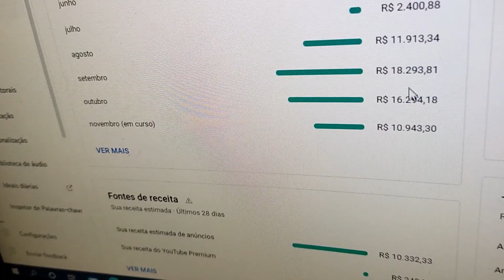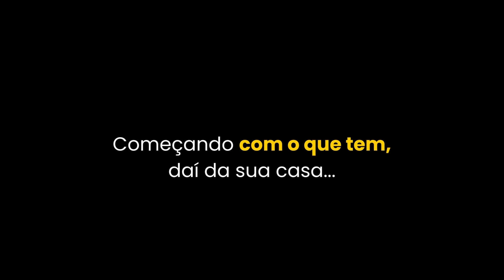MC DANIEL CONTA DETALHES DA SUA ATUAL RELAÇÃO COM SUA EX NAMORADA | PodcatsDelas Cortes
MC DANIEL E RYAN SP - PODCATS T3 - #12

ENTREVISTADOS E HOSTS DO PODCAST:
MC DANIEL e RYAN SP são cantores de funk e compositores, entrevistados por LUCAS GUIMARÃES e CAMILA LOURES, no PODCATS